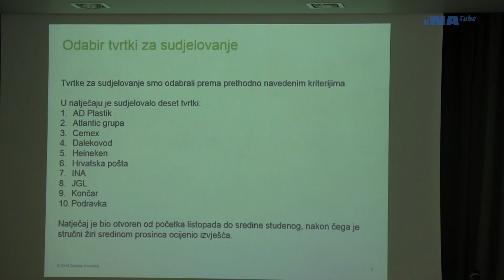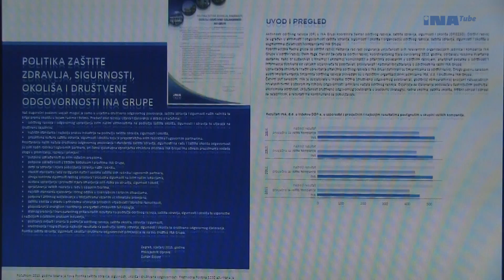INA osvojila nagradu Green Frog za najbolji izvještaj o održivom razvoju u Hrvatskoj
INA je osvojila nagradu za najbolji izvještaj o održivom razvoju koju dodjeljuje Deloitte, što predstavlja još jedno priznanje Ini kao društveno odgovornoj kompaniji. Nagrada Green Frog odlična je prilika za predstavljanje održive prakse i načina osviještenog i aktivnog upravljanja okolišem. Ovu prestižnu nagradu u ime Ine preuzeo je Tvrtko Perković, izvršni direktor PF Korporativnog centra.